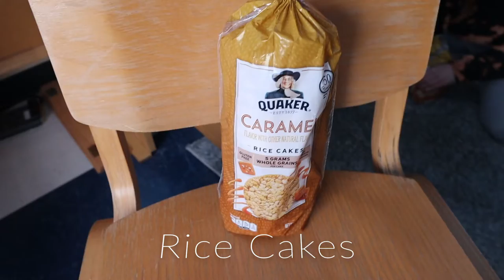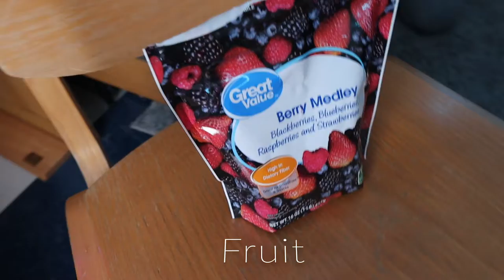My Top 5 Healthy Snacks Right Now!!